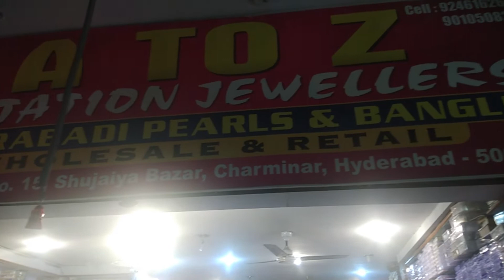Wholesale & Retail Charminar Imitation Jewellery /Bridel ,Pearlset,Bangles,Neckset,chains collection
AtoZ  Imitation Jewellery
Hyderabadi pearis&Bangles
Wholesale &Retail
#22-5-27,s.no.15,shujaiya Bazar,Charminar ,Hyd-2
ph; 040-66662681